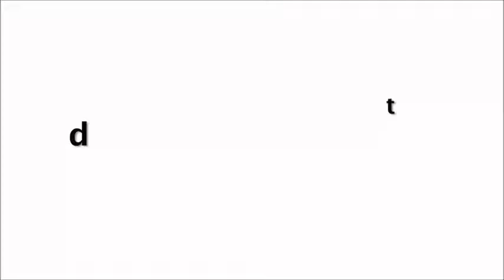Gangubai Kathiawadi | Official Trailer Out Now 2022 | Alia Bhatt | Ajay Devgn